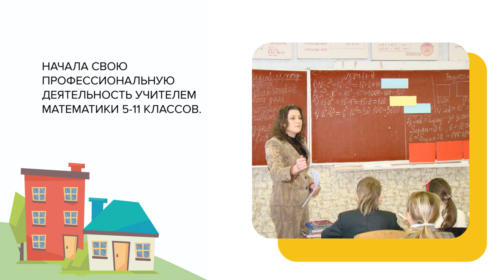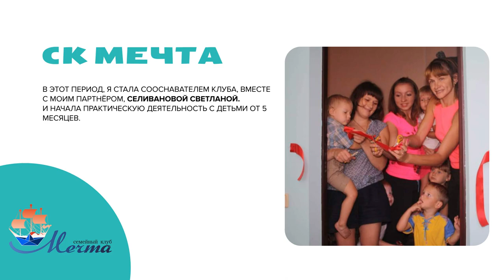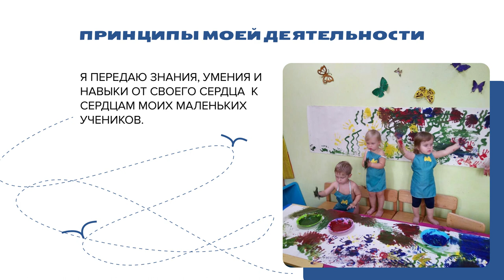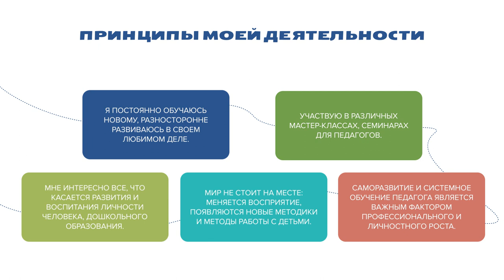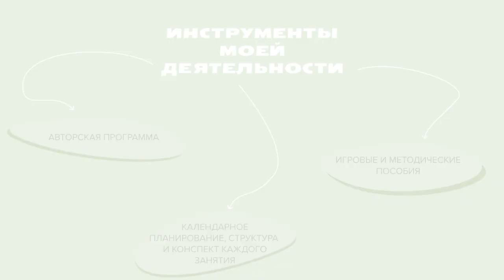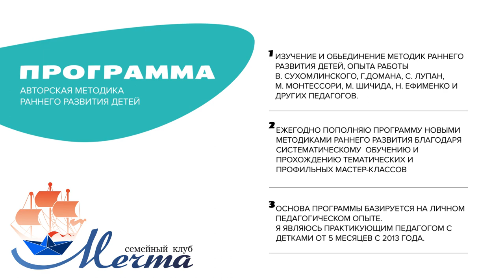Ольга Гаранжа - педагог и руководитель Живой школы